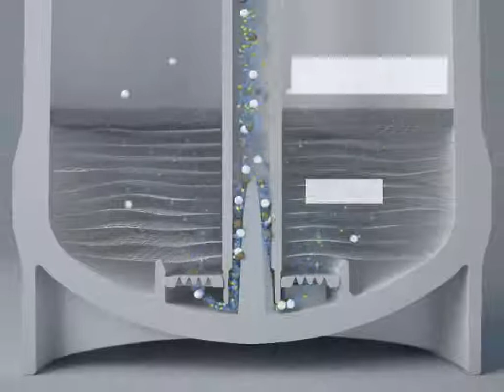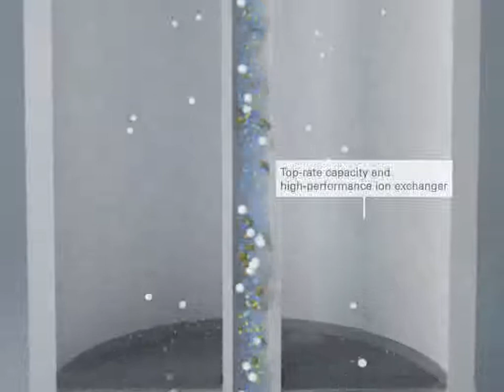BATERII-LUX.ro Filtru apa Grohe Blue Home